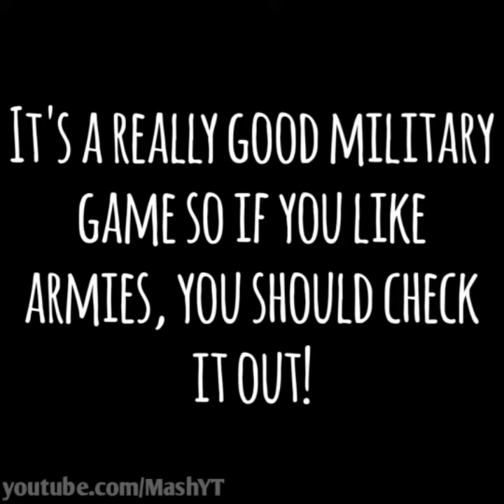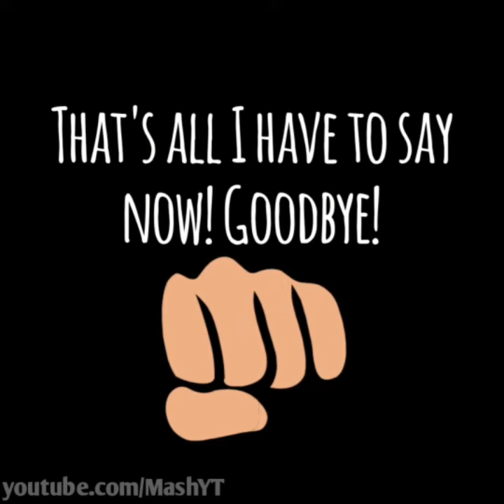ReaperAaron's ROBLOX British Army!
This is a little shoutout video for ReaperAaron's British Army on ROBLOX! It's a great military group and if you like army games, I heavily recommend you join it! There is also a V2 Map coming soon which will be 10 times better that the current map so if  you ever join, you'd be able to experience the launch as well!